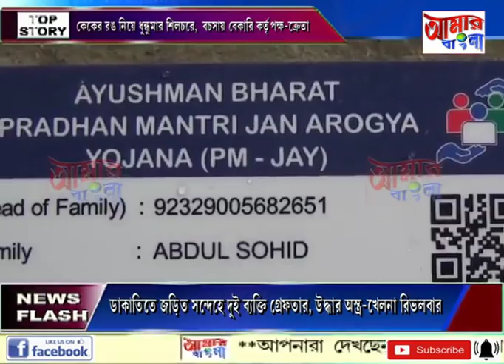# NEWS # 25 09 19